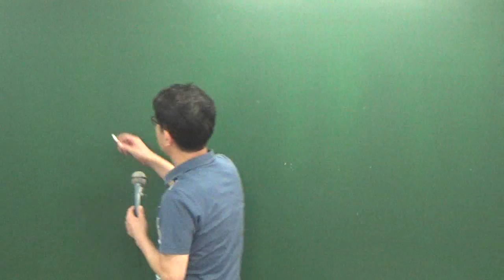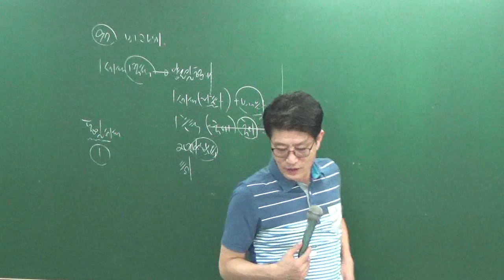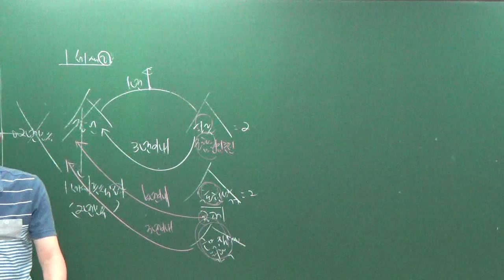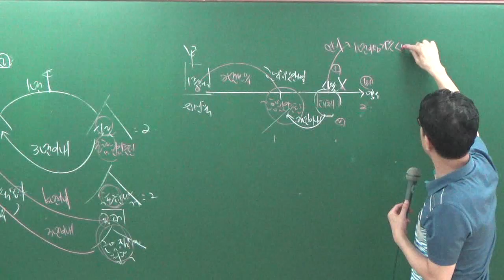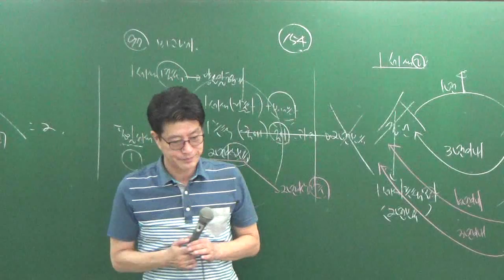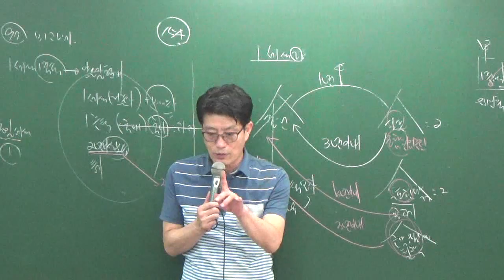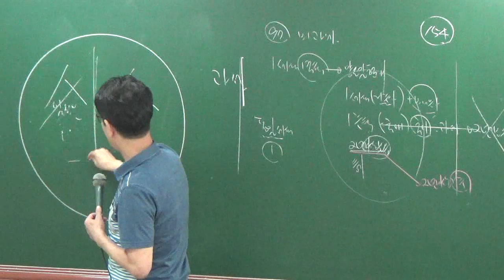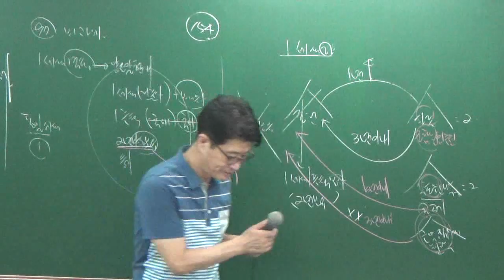세법8-14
8월문제풀이과정